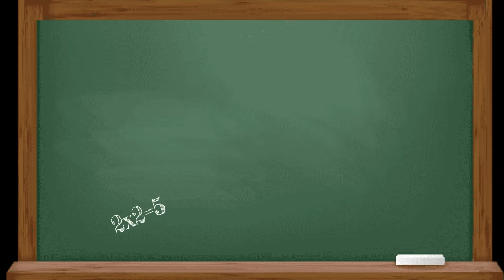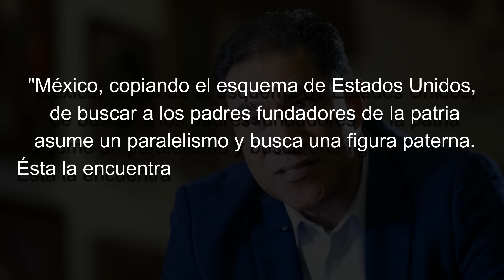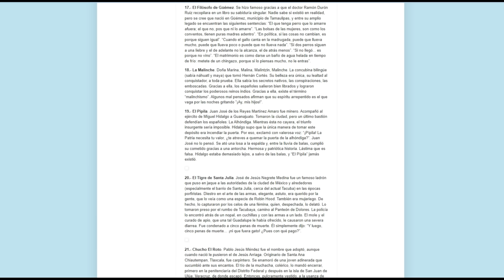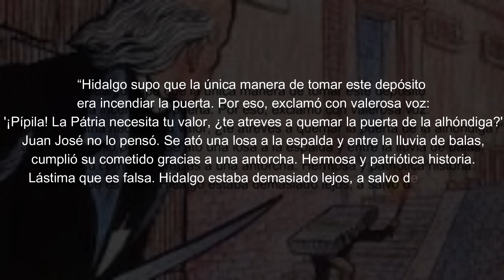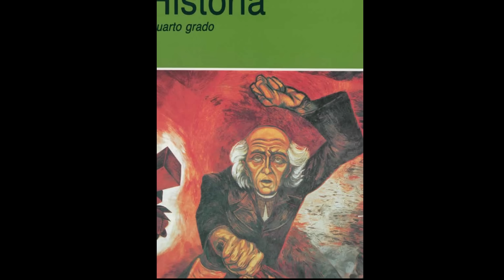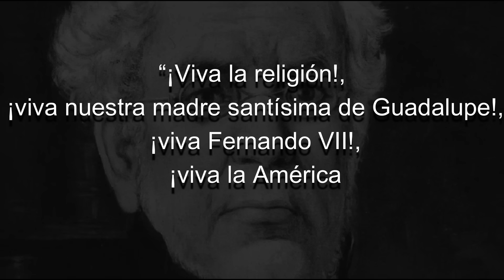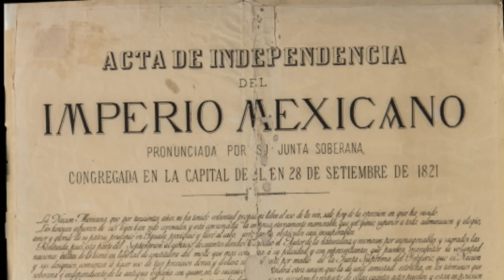Las grandes MENTIRAS de la INDEPENDENCIA de MÉXICO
Conozcamos las grandes mentiras de la independencia de México, los errores y medias verdades que nos han contado de la historia de México. Desde el grito de Dolores, la existencia del Pipila, la fecha de la celebración errónea de la independencia y otras historias inventadas que nos han contado en la escuela.